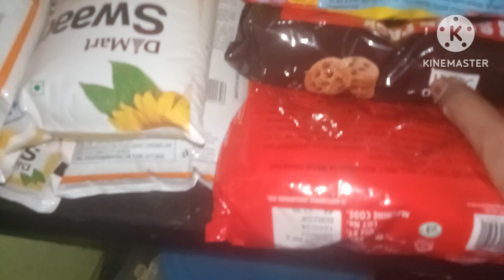Odisha famous dalma viral video#